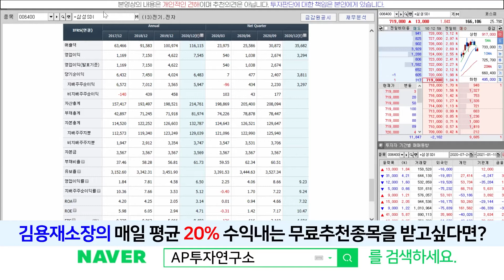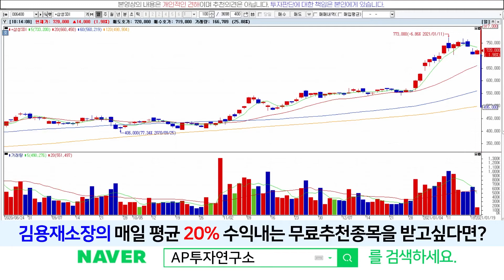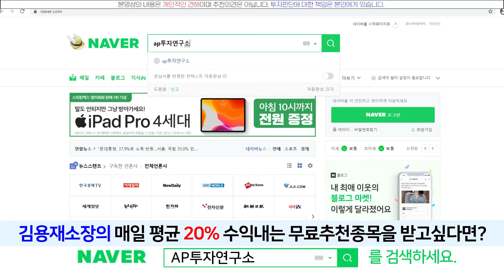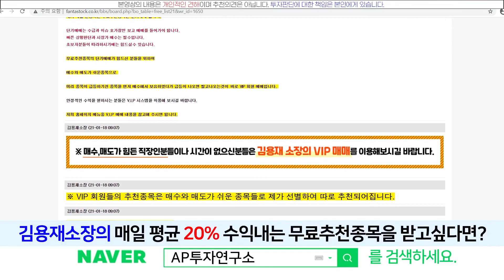삼성SDI(006400) - 이평선 수렴한뒤 다시 상승각 노리나?